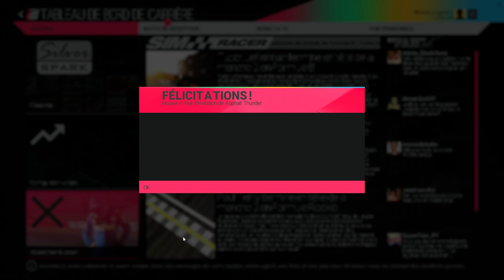Project CARS - Carrière #32: Attaques en bout de ligne droite! [FR ᴴᴰ]